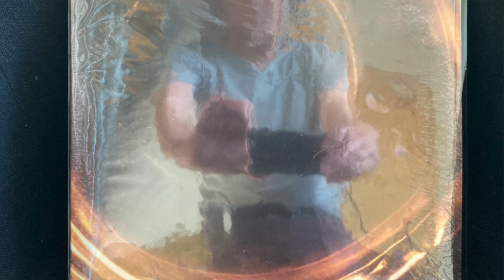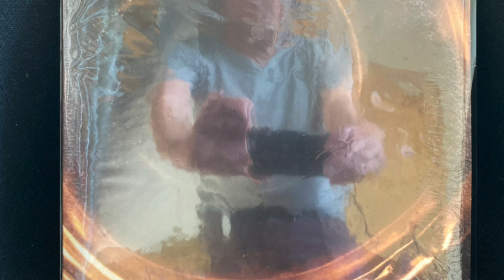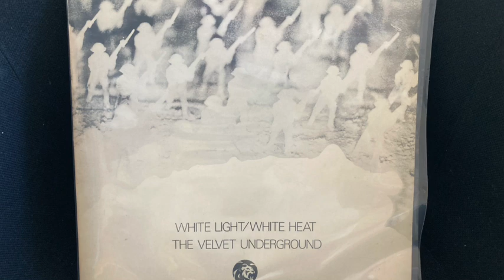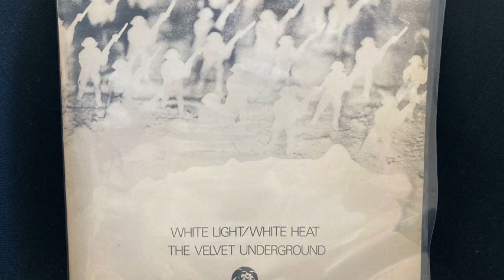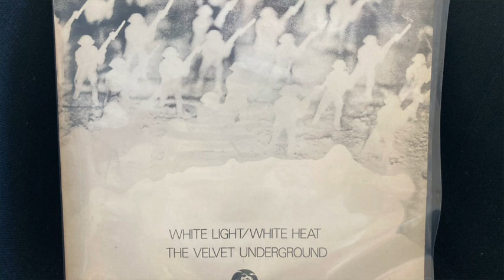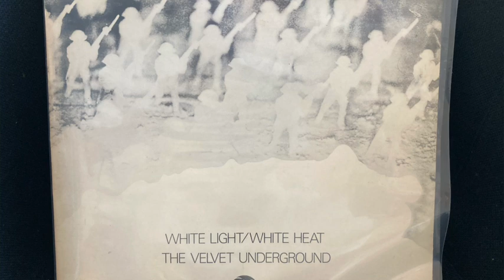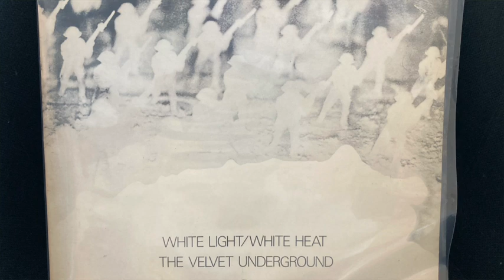Vereniging voor Goede Smaak aflevering 4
Podcast over goede muziek. Een (willekeurige) rondgang door mijn platenkast  waarbij ik vertel over de artiesten, de muziek en over mijn eigen herinneringen aan de platen.